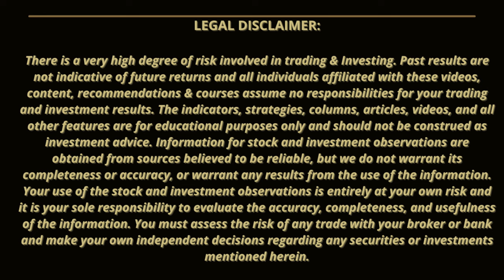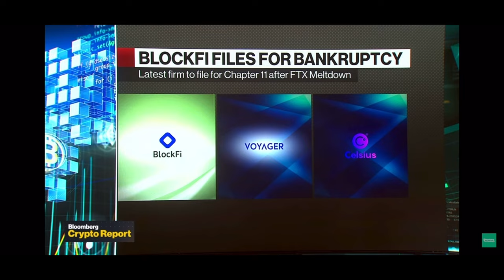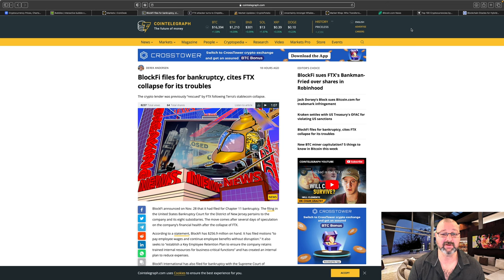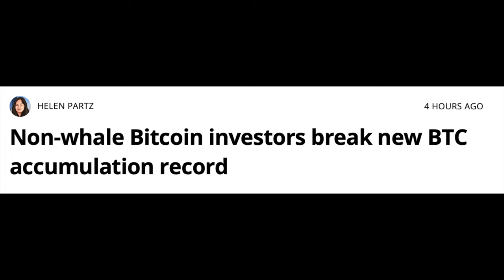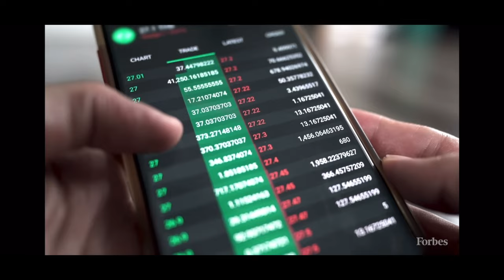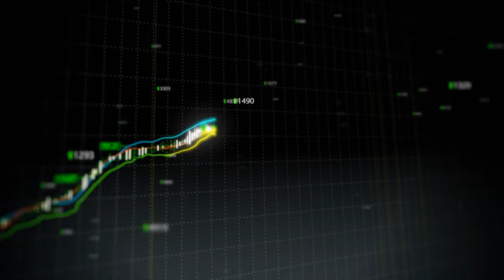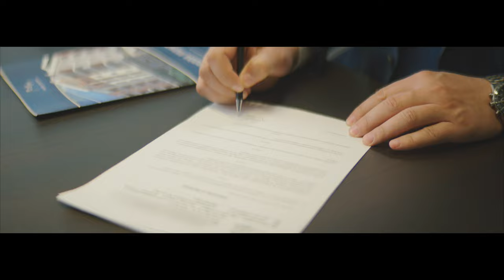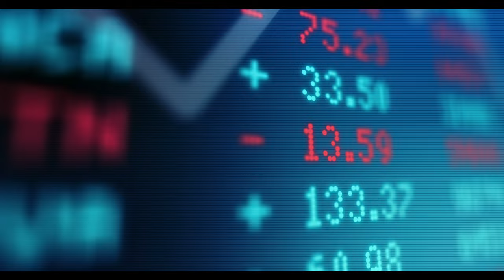BlockFi Bankruptcy NEW DETAILS & The FALL of FTX Sam Bankman Fried CRYPTO COLLAPSE - FULL STORY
In this video we show how Sam Bankman Fried of FTX was a 29 year old billionaire and a 30 year old nightmare.  The Rise and Fall of FTX and its owner Sam Bankman Fried and how he took down the Crypto industry in 2022, including new bankruptcy filings by BlockFi and hundreds of other companies and thousands of consumers dealing with loss of money and one of the worst crypto crashes of all time.  The events caused by SBF and FTX will change Crypto forever!

Timecodes
0:00 - Intro
0:28 - Video Content
2:41 - Crypto Market Cap
3:27 - Crypto Bubbles
4:00 - BlockFi Bankruptcy
7:58 - Crypto News
14:45 - SBF Story
34:49 - Outro